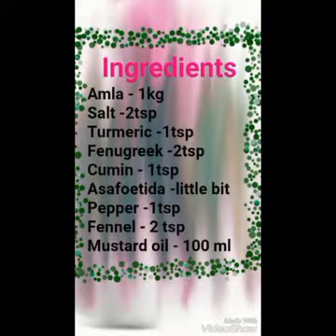Amla pickle(आमला का आचार)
Here you can find delicious mouth watering homemade pickle recipe which can lasts for months and years.                                         Easy way to make amla pickle.
Ingredients --
* Amla(indian gooseberry) - 1kg
* Saltनमक - 2 tsp
* Turmeric हल्दी - 1tsp
* Fenugreek मेथी- 2 tsp
* Cumin जीरा- 1tsp
* Asafoetida हींग- little bit
* Pepperकाली मिर्च - 1 tsp
* Fennel सौंफ- 2 tsp
* Mustard oil तेल- 100ml
Procedure (step by step as shown in video)
1. Take 1kg amla.
2. Wash them properly.
3. Boil them until 5 minutes.
4. Put them in seive for cooling.
5. Make small pieces.
6.Dry the pieces in sunlight for atleast 4 hours.
7. Now put all the spices togather in container and mix them properly for atleast 30 minutes so that every piece become well coated with the spices and oil.
8.Put in airtight container and keep moving the container occasionally.
 Your pickle will be ready to eat in 10 days.

THIS PICKLE LASTS FOR MANY  MONTHS AND YEARS.